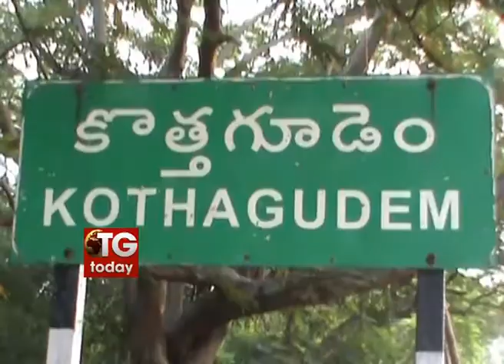People demand for reconstruction for mandalapadu bridge in Khammam district